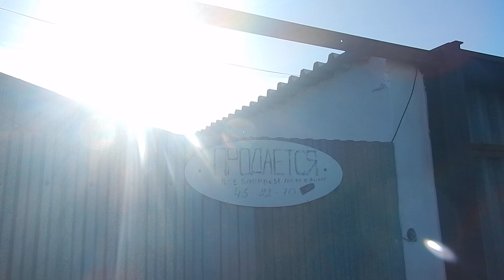Майкудук осенью | улица Энгельса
На улицу Фридриха Энгельса выходим с улицы Кузембаева. В моем понимании это не улица, а квартал или тупик. Но тупик Энгельса не звучит, то бишь является неблагозвучным. Здесь в основном частные дома и детский сад "Армашка". Обнаружился ещё один выход на улицу Кузембаева. Поэтому возвращаемся обратно на квартальный квадрат. На заборе сидит индиферентный кот. Дом номер 19 продавался на момент съёмок. Обнаружился ещё один - почти "шанхайский" проход. Потом выход на улицу Щорса. Потом идем в обход квадрата. Дома по нумерации 33, 34 и так далее.